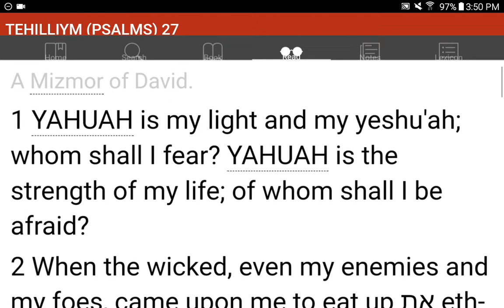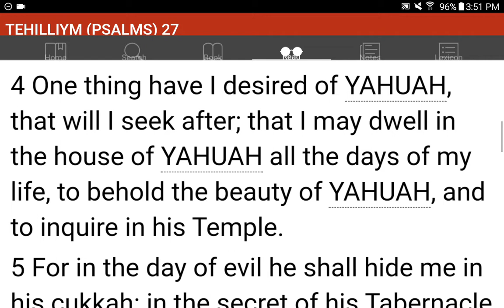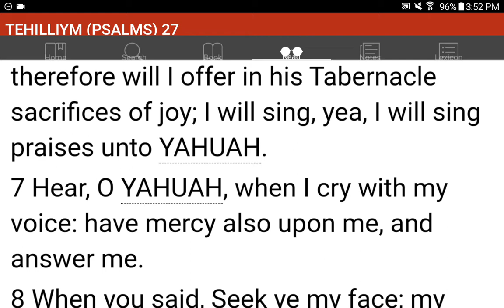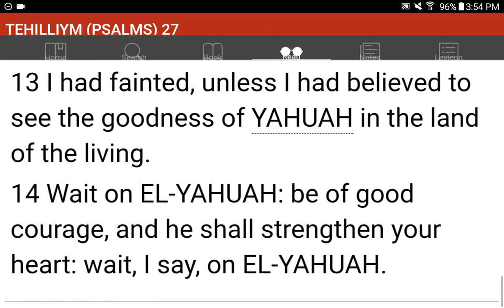💜h?™ "What's the MOST HELPFUL & SIMPLEST WAY that WORKS?"™ GIVE 1P/Month NOW! GCash